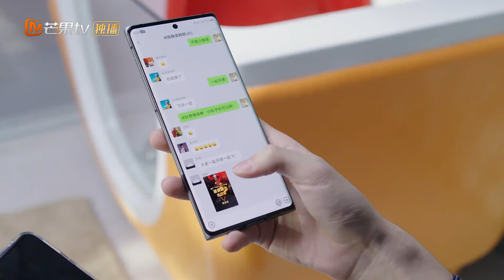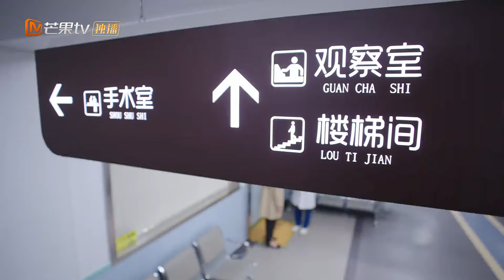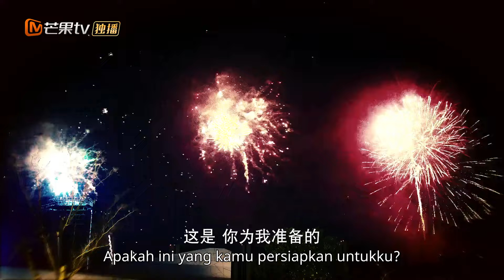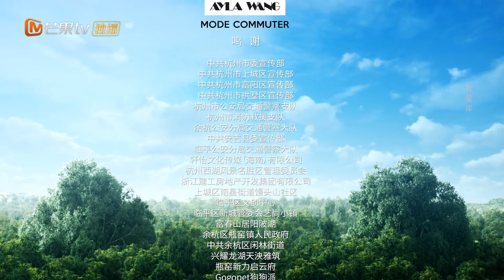【INDO SUB】Tian Tian Hilang, Shen Mei Malam Ini Menyelamatkan | My Precious EP18 | MangoTV Indonesia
【Synopysis】
Drama tersebut menceritakan kisah cinta antara Shen Mi dan gadis wirausaha Tian Tian.Ciptaan cinta di antara mereka juga merupakan "perlindungan terhadap hewan kecil".